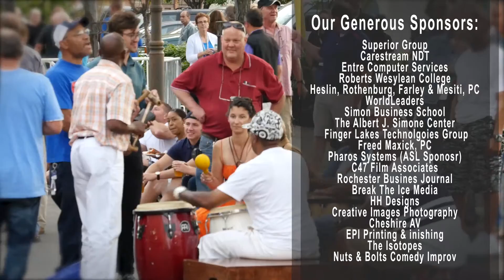Great Awards Credit Roll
The end of our GREAT night was like any good talk show - ending credits and a cue to go get a drink! (Complimentary wine from Casa Larga Vineyards of Rochester NY)